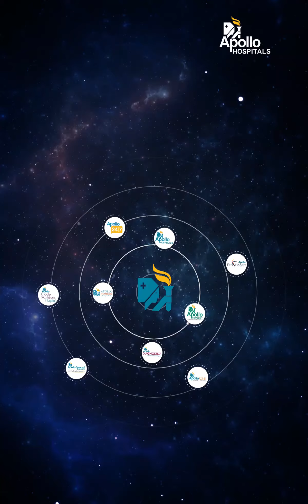Safe With Apollo| The Apollo World of Care | Apollo Hospitals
As we continue to battle COVID-19 pandemic, Here is the Apollo World of Care, the clinical experts from your neighbourhood. We have stringent infection prevention measures in place making a gateway to perfect health in the safest environment. So, don’t postpone your care.